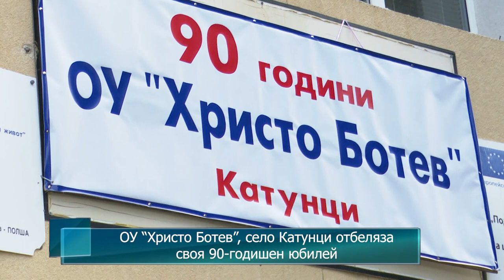Новини от Петрич и Сандански 01/06/2021 година